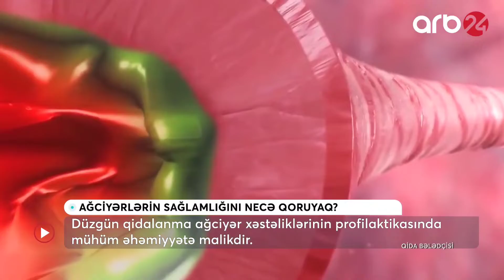Düzgün qidalanma ağciyər xəstəliklərinin profilaktikasında mühüm əhəmiyyətə malikdir